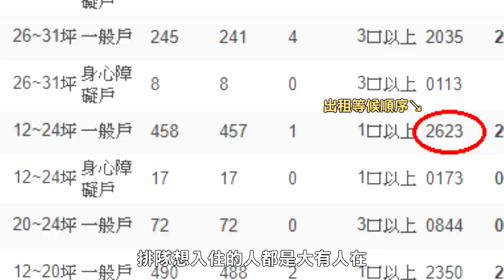【都市傳說】猛鬼大樓的成因？原來跟破窗效應有關係！(王狗)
實地走訪台灣猛鬼國宅的解析